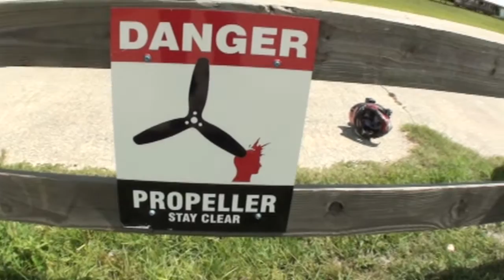Tim 06 05 2016